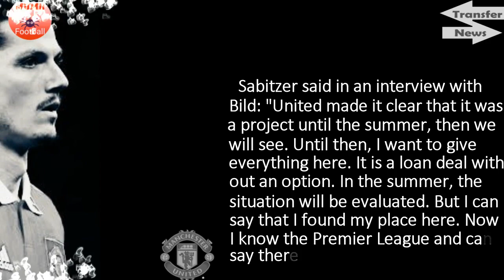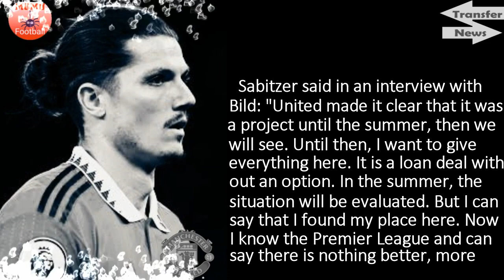Marcel Sabitzer finally opens up on permanent move to Manchester United🔴🔴🔴